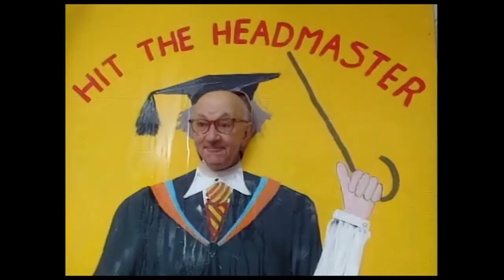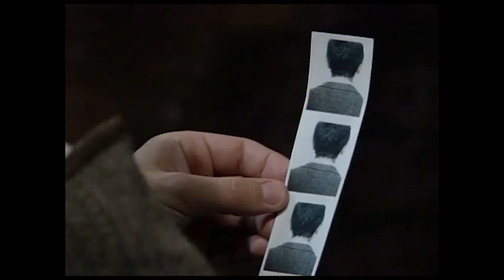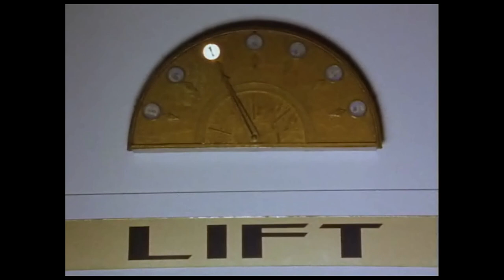What you don't see in Mr. Bean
Mr Bean still remains one of the greatest feats of physical comedy. But there are still some facets to it that still remain hidden and not really that praised. With it's inspirations like Charlie Chaplin, Buster Keaton and Jacques Tati, it still has so much more to offer. Today's video essay analyzes the invisible comedy of Mr Bean through it's film making, editing and shot composition.

Comment what you want the next video essays to be on!

Arttective is a video essay channel that observes closely the world of art through curious and inquisitive eyes.